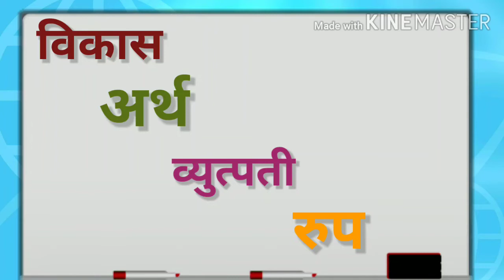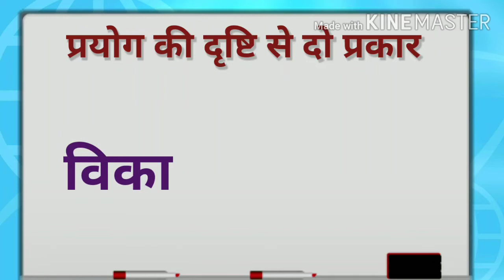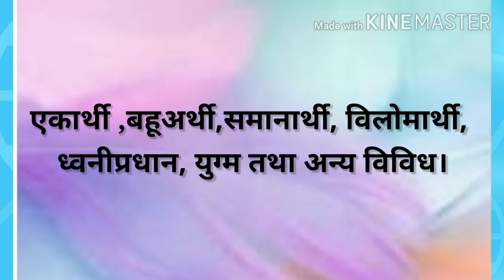विकारी अविकारी शब्द/हिंदी शब्दावली /शब्द विचार/shabd vichar/vikari shabd avikari shabd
विकारी अविकारी शब्द/हिंदी शब्दावली /शब्द विचार/parts of speech/shabd vichar/vikari avikari shabd